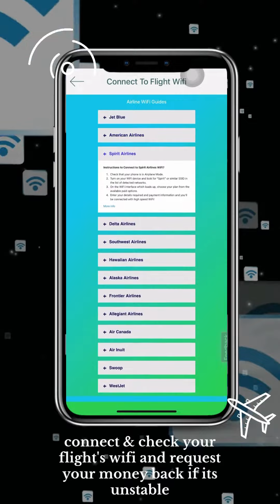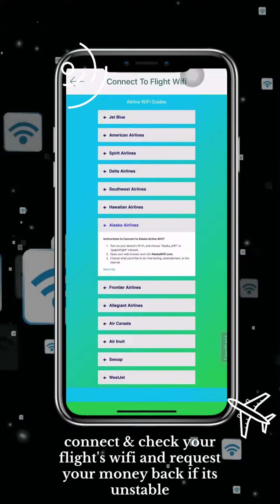How to use Flyfi? - Complete Guide for first time users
Flyfi is an Indispensable app for all flight attendants and business travellers that help you through the process of your travelling from planning to landing, and and getting a heads up as things happen.